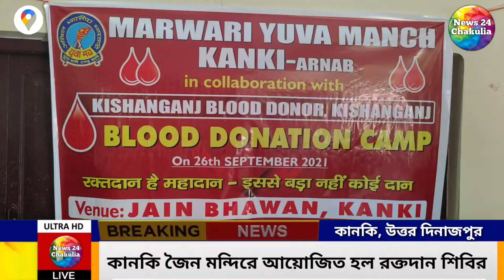কানকিতে মাড়োয়ারি যুব মোর্চার পক্ষ থেকে রক্তদান শিবির।